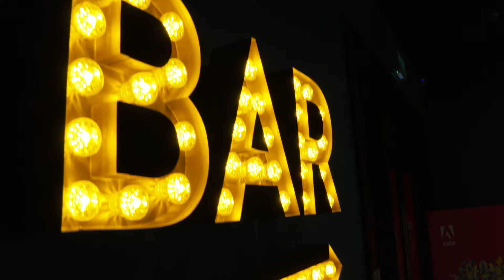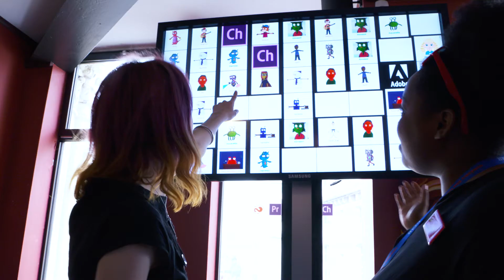Adobe at Sundance Film Festival London: Highlights Reel | Adobe UK